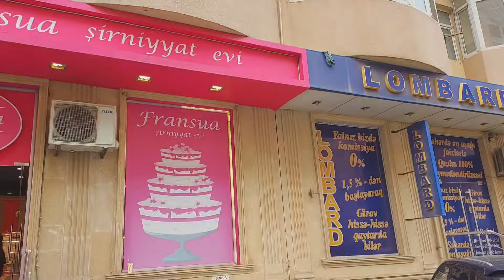Vlog: Hər şeydən bir az/14 fevral-sevgililər günü/Geyim,kosmetika